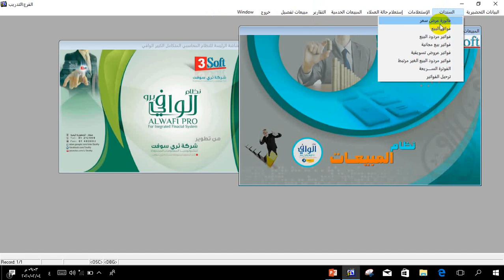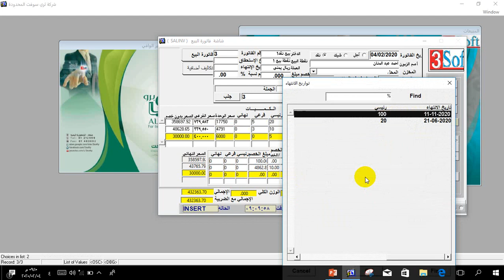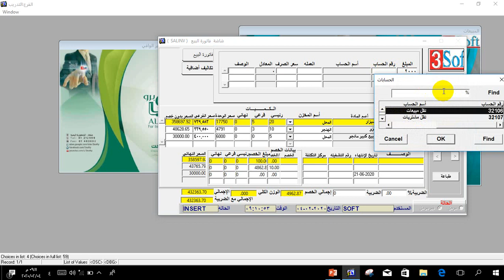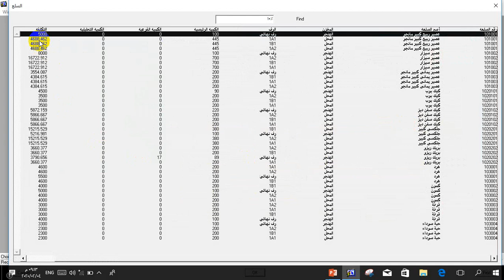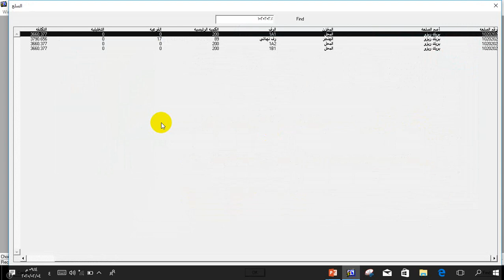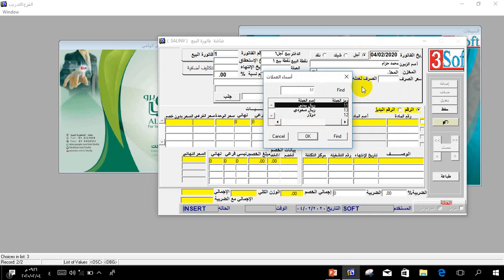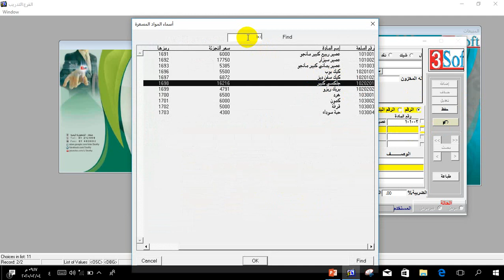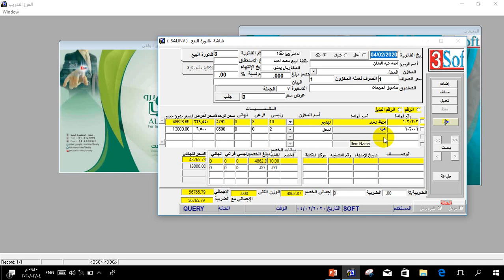شرح فواتير البيع ( خفايا واسرار شاشة فاتورة المبيعات ) في نظام الوافي برو من ثري سوفت